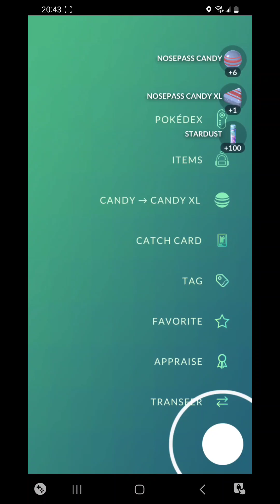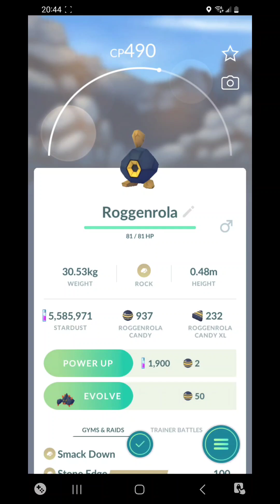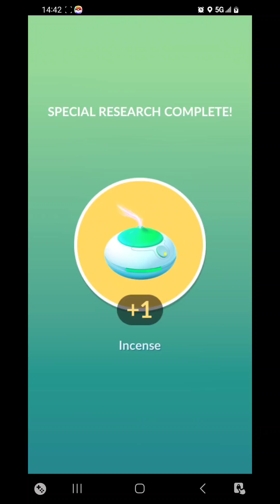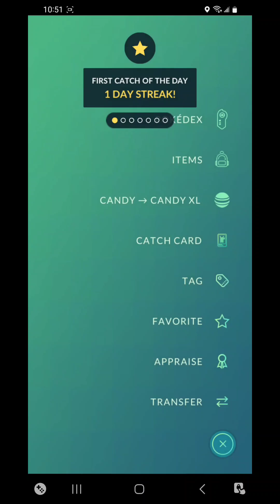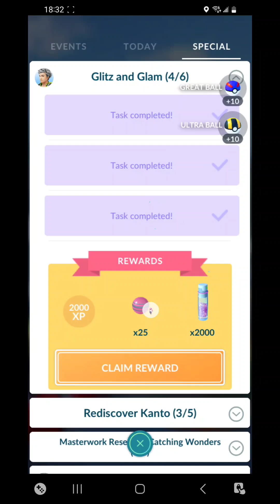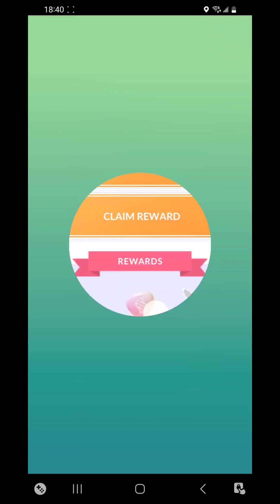Pokémon GO - Glitz and Glam (Carbink)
Pokémon GO Walkthrough - Glitz and Glam (Carbink).